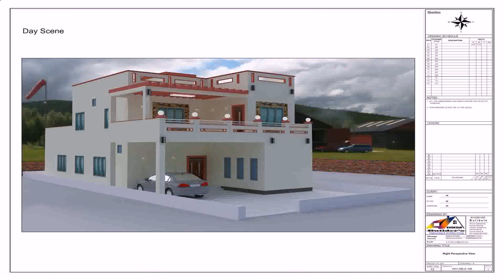10 Marla House Front Elevation